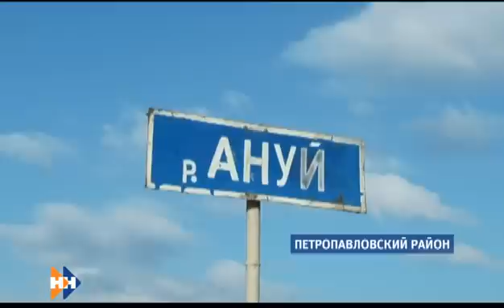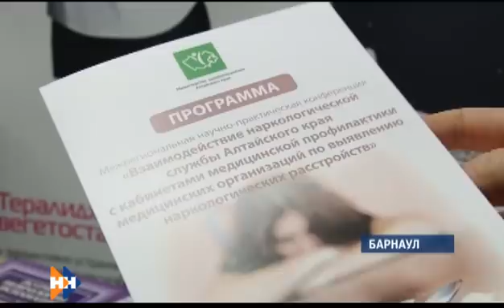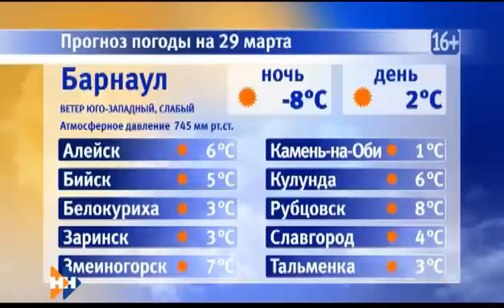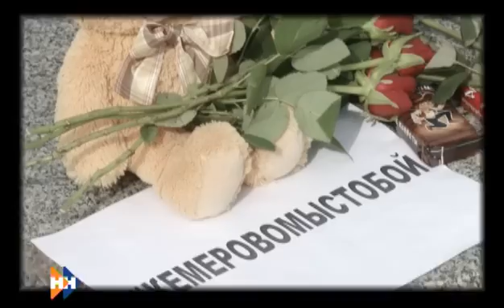Информационная программа «Наши новости» 28.03.18 ВЕЧЕРНИЙ ВЫПУСК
Смотрите в выпуске:
Это наше общее горе. Жители края вместе со всей Россией скорбят по погибшим в Кемерово.
Режим ЧС по паводку объявлен на всей территории края. Уже известно о первых жертвах подтопления.
Отличился. Барнаулец Александр Ерохин поучаствовал в голевой атаке сборной страны против Франции.